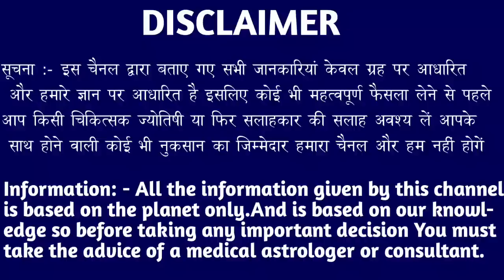मेष राशि वालों 18 और 19 अक्टूबर 2022 जिंदगी में बहुत बड़ा कहर टूटेगा जल्दी देखो। Mesh Rashi